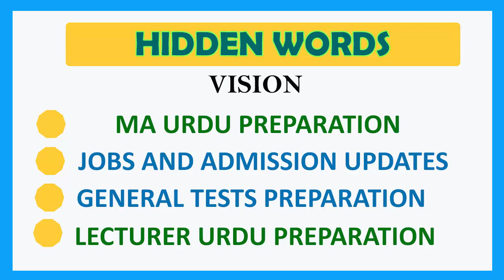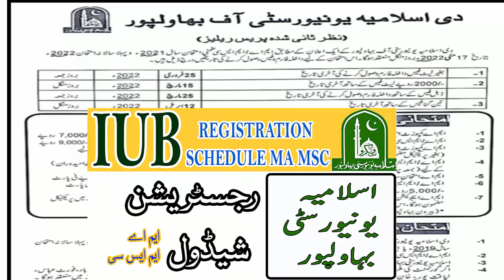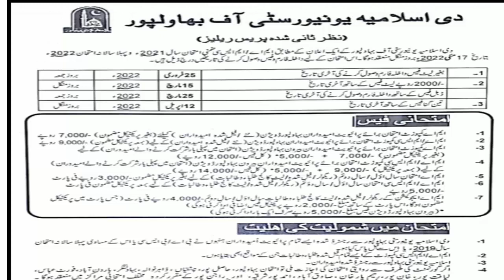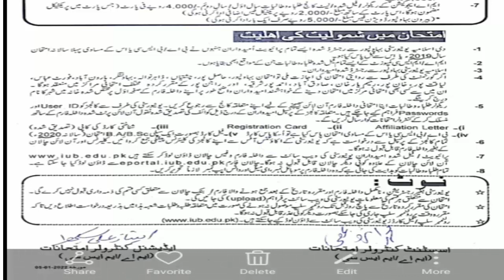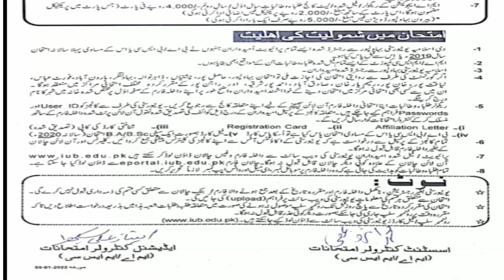IUB Admissions MA MSC | IUB Admissions MA MSC Annual 2022 | IUB Admissions MA MSC Supplementary 2021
In this video IUB Admissions MA MSC OR IUB Admissions MA MSC Annual 2022 I will tell you complete detail about islamia university bahawalpur admission schedule MA MSC.
This information include
IUB Admission Fee
IUB admission Form online link
IUB Admission Last date
IUB Online Challan form for Admission 2022
Required document for IUB Registration
Complete procedure for applying for IUB Admissions 2022
and all other limitation that are important to know before applying for Admission.
I hope you will like this video about IUB Admissions MA MSC Annual 2022 and Supplementary 2021. If you like this video ,don't forget to hit like button and if you are new on hiddenwords ,subscribe our channel and hit bell icon to get the notification of latest updates.

REQUIRED HELPING LINKS
1-LINK FOR ONLINE CHALLAN GENERATION:

3